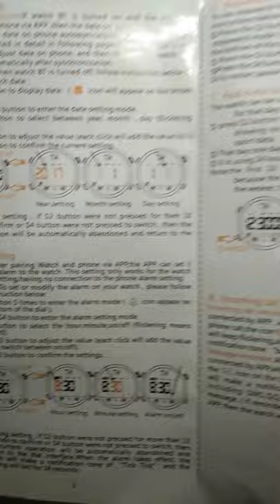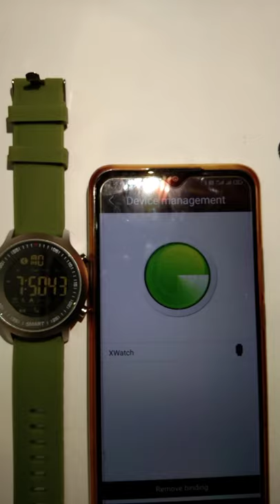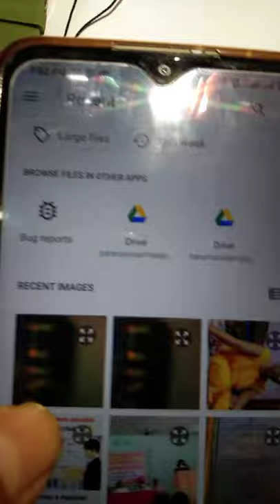Wrath digital Bluetooth connected wrist watch. unboxing and review.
I have brought a new digital watch from Amazon

so I decided to give a video on it

I have also uploaded the video of my cute little duckling